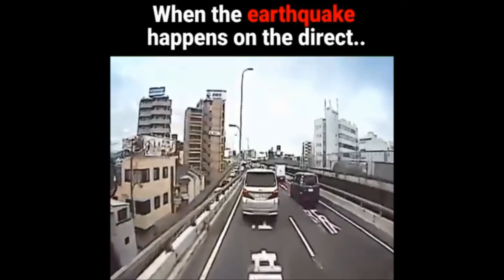Previsões de Setembro de 2021